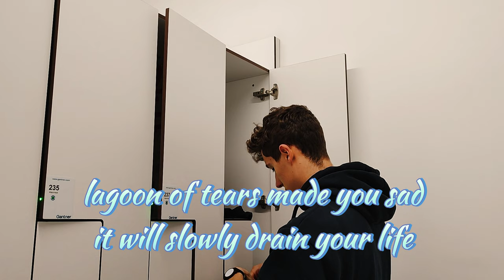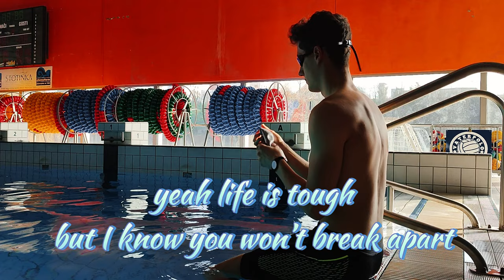Flirt in Ocean - I Should Live (Karaoke Video)